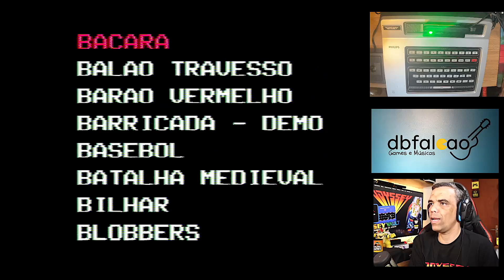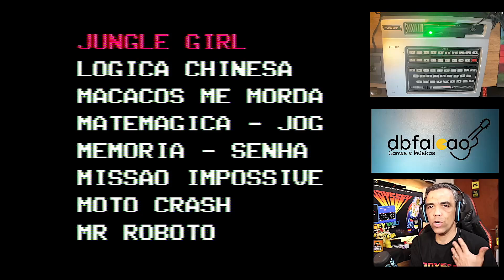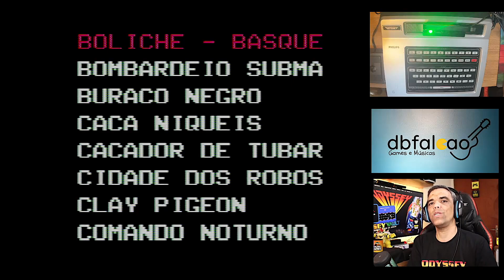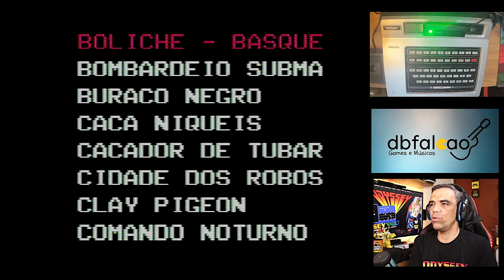THE VOICE: O CARTUCHO QUE FAZ O ODYSSEY FALAR! UNBOXING E TESTES! É SENSACIONAL!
Pessoal, hoje eu testo mais uma obra-prima feita pelo Victor Trucco, idealizado pelo grande Luciano Cadari do iPlay, que reproduziram o famoso acessório The Voice, que faz o Odyssey falar, tocar música e outras coisas mais! E funciona com o cartucho do Odyssey Vault! Vem conferir!

Capítulos:
00:00 Teaser
00:08 Introdução
00:31 The Voice e sua história
02:19 Unboxing
04:50 Testando!
10:37 Conclusão

- Twitter (X): @dbfalcao